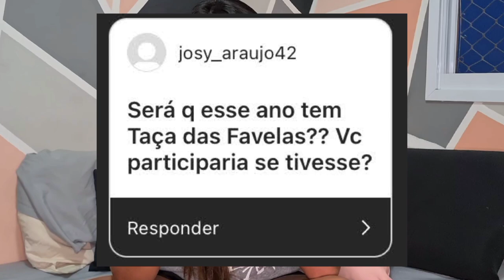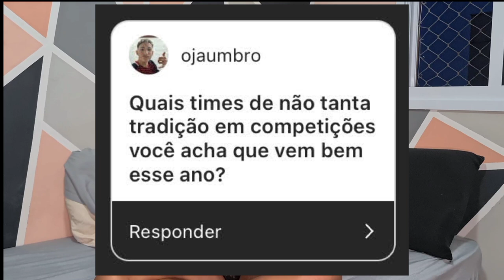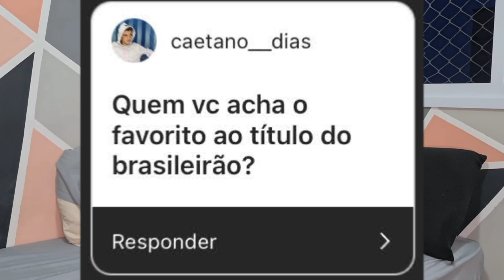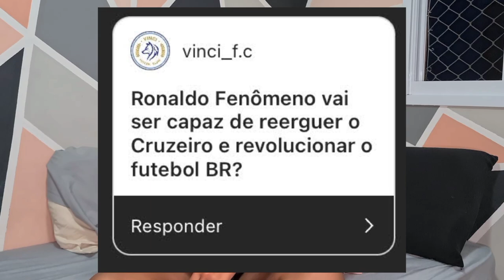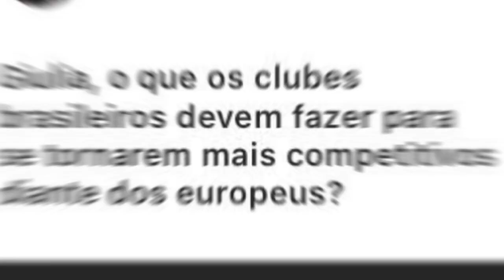QUEM VAI SER CAMPEÃO EM 2022?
GIURESPONDE DESSA VEZ FALEI UM POUCO DO PAULISTÃO E BRASILEIRAO 2022, SERÁ QUE MUDEI DE TIME?! ASSISTE AI
DEIXEM NOS COMENTÁRIOS O QUE VOCÊS QUEREM PARA OS PRÓXIMOS VÍDEOS!!!

E O MAIS IMPORTANTE DEIXA O FAMOSO LIKE HAHAHAHA